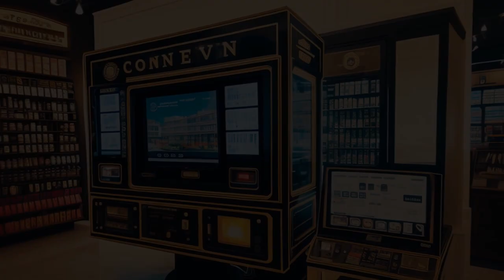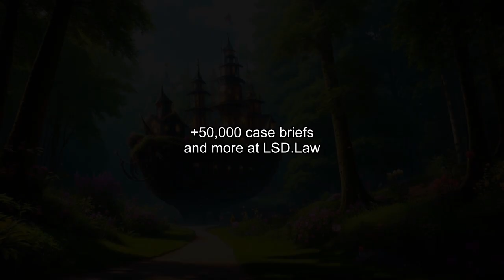Schad v. Borough of Mount Ephraim (1981) Overview | LSData Case Brief Video Summary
The court case was about a zoning ordinance in New Jersey that prohibited live entertainment in commercial establishments. The appellants were fined for violating this ordinance, but they argued that their constitutional rights were being violated. The Supreme Court recognized that entertainment is protected under the First Amendment, and the lower court had erred in affirming the convictions. The Borough of Mount Ephraim had failed to provide sufficient justification for the restriction on protected activity.

Schad v. Borough of Mount Ephraim (1981)
452 U.S. 61, 101 S. Ct. 2176, 68 L. Ed. 2d 671, 1981 U.S. LEXIS 108, SCDB 1980-103